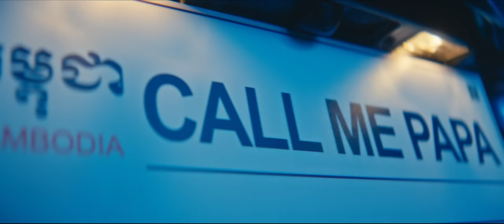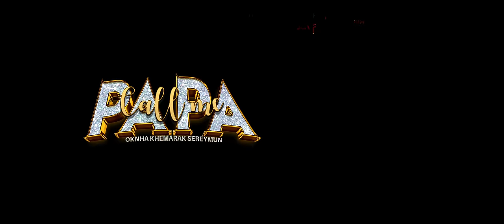Call Me PAPA | OKNHA KHEMARAK SEREYMUN [ OFFICIAL MV ]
Chairman: NEAK OKNHA LENG NAVATRA
Exclusive Producer: OKNHA KHEMARAK SEREYMUN

Wow, The time has come! our recently viral song Call Me Papa that is currently trending on all the social media platforms. Has finally comes to life with our international standard music video, it has potentials to compete with United Stated and South Korea.
Call Me PaPa | OFFICIAL MV
[Out now]

Music Video Director: JONATHAN YONSON
Creative Director: PEOU SOYTRY
Melody & Lyrics: SONGHA GROUP
Music Producer: SONGHA
Co-Music Producer: POPZY
Mixed & Mastered: NOM CHANROTANAK
Assistant Director: SOPHEAK MILEY
DOP: GALAXY NAVATRA GROUP
AC: GALAXY NAVATRA GROUP
Producer: REACH MANUTH & SOYTRY ST Lighting
Post Production: SOYTRY ST Lighting
Production: SOYTRY ST Lighting
Lighting Camera: SOYTRY ST Lighting
Art Director: KONG SREYNEATH
Prop Master: KEO SOVANNARITH
Decorator: LIM PHEARITH-SARITH-KUY ROUD-VA KHIM
Editor: GALAXY NAVATRA GROUP
Colorist: M-FREE
Virtual Production: SOYTRY ST Lighting
Location: RATANAK NARONG
Make Up: LAY CHANTHOU & KINO TEAM